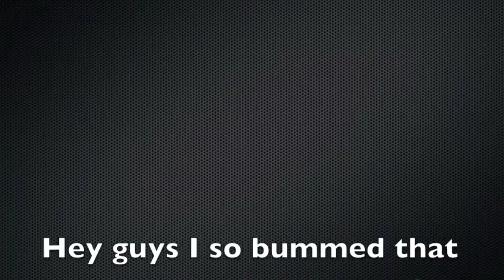Jarrod Mitchells Q and A (April 21st, 2014)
I answered more questions. Please post more comments for me to answer. May 1st is the last day for us.